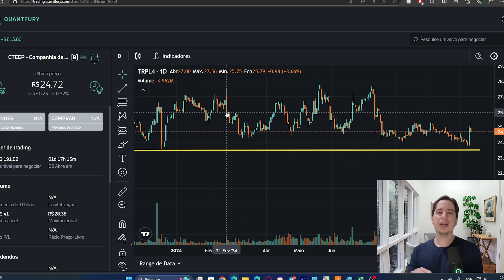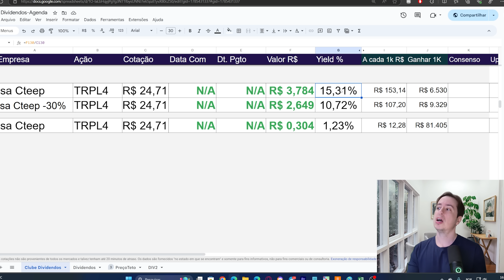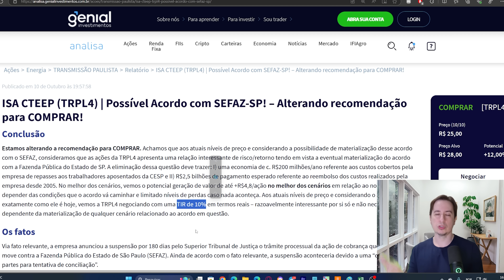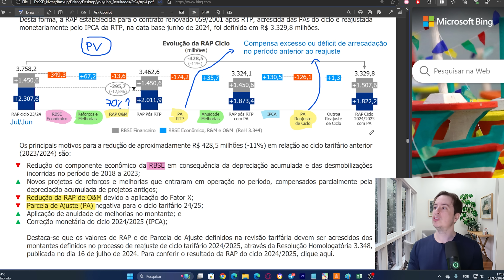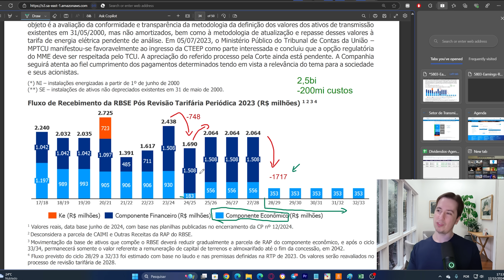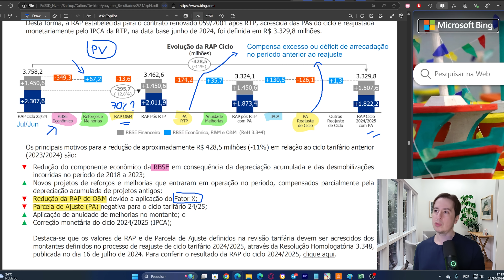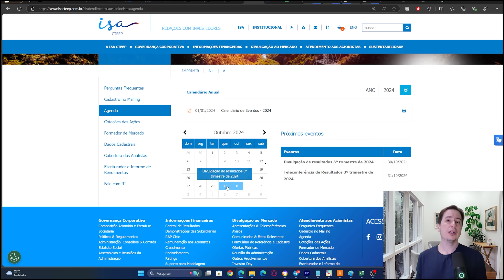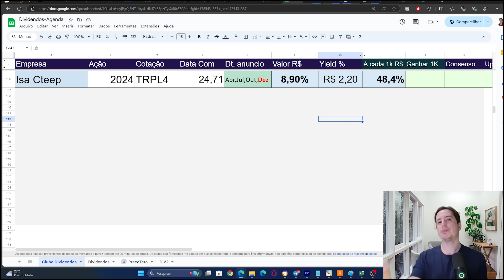TRPL4 Transmissão Paulista, vem Dividendos, mas Antes....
Atenção nos próximos dias da Transmissão Paulista

*** A P R E N D A  C O M I G O
⚡2x1 Curso de Investimentos + Opções

⚡Seja um investidor seguro (Top Investidor Consciente R$ 650  (ações, fiis, e mais))

*** M E L H O R   C O R R E T O R A  P/  I N V E S T I R
🚨Comece a investir na minha Corretora Global favorita, a Quantfury, e ganhe até R$ 1250 em ações gratuitas do Banco do Brasil usando o codigo de convite: TOPACOES

Por favor assista ao tutorial e veja a descrição daquele video, tem muita explicação sobre a corretora, fireblocks, CFD's

🚨 Seja membro do Canal e tenha acesso a planilha de preço teto/dividendos, vídeos exclusivos e acesso ao grupo do canal no Telegram: